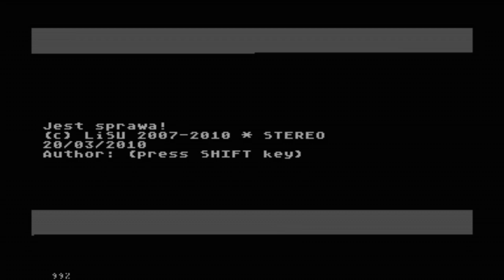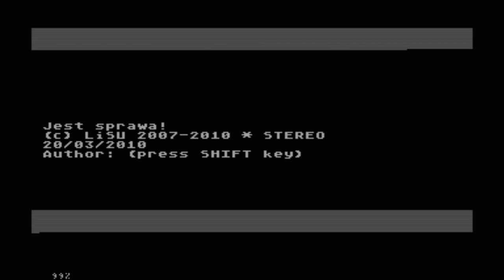Jest Sprawa - stereo music for Atari XL/XE - Forever 2010 - cały film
Author:   Piotr Lis
Year: 2010

File size: 3697 bytes
File type: xex